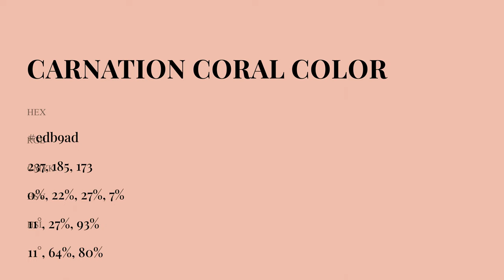Carnation Coral color edb9ad hex Cool Brown color edb9ad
What color is Carnation Coral ? edb9ad hex, Cool Brown color edb9ad

Hex edb9ad Color Code is also known as Carnation Coral color

Hex edb9ad Color code in RGB color code model is created after adding 92.94% red color, 72.55% green color and 67.84% blue color.
Hex edb9ad Color code in CMYK color (process color) code model is generated after subtraction of 0% cyan, 22% magenta, 27% yellow, 07% black.